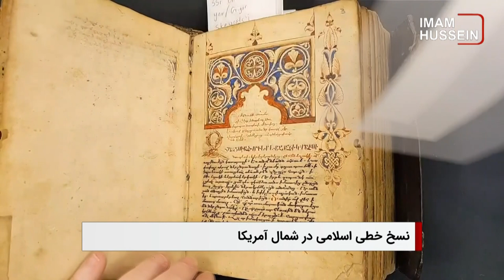سرخط خبرها: چهارشنبه 8 آذر ماه 1402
۱- محکومیت اظهارات یک رهبر حزب سوئدی برای تخریب مساجد توسط سازمان جهانی نفی خشونت
۲- ممنوعیت استفاده کارمندان زن از حجاب در کشورهای اروپایی
۳- نگاهی گذرا به مجموعه‌های نسخ خطی اسلامی در شمال آمریکا، دیجیتالی شدن و در دسترس عموم قرار گرفتن نسخه‌های خطی فارسی و عربی دانشگاه پنسیلوانیا
۴- مسجد «العباس» بهترین مسجد سال 2023 در بریتانیا شناخته شد
۵- گزارش تازه یونیسف: تعداد کودکان مبتلا به سوء تغذیه در افغانستان افزایش یافته است